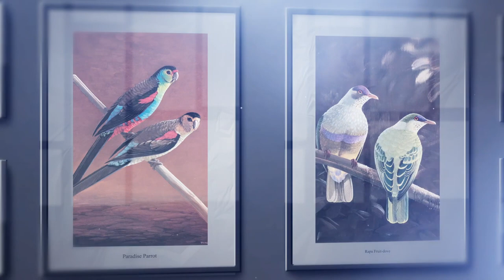An Introduction to Blake Twigden's Painting Gallery at Whitford Bird Garden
Born in Auckland, New Zealand in 1945, Blake Twigden is a specialist painter of zoological and botanical subjects, primarily birdlife, in oils on hardboard and in gold leaf, pen, and watercolor.
Blake was always extremely interested in all things of the natural world. From the age of six, he has reflected his love for nature through his paintings.

When he left for Australia in 1966, he marveled at the new plants, animals, birds, and insects of this new country. His first one-man exhibition in 1971, titled “Consider our Heritage” displayed paintings relating to the human effects on our planet. The exhibition was very successful and generous publicity resulted.

Blake then explored the stunning wildlife of Papua New Guinea. Seven trips there resulted in exhibitions in Sydney, Melbourne, Adelaide, London, and Auckland. He became renowned for his paintings of Birds of Paradise on 24K Gold Leaf. Since 1972 he has published eight limited-edition books on birds and fish. He also produced the Australian Parrot series for the Australian Museum and the 1976 Papua New Guinea stamp series.

In all Blake visited 43 countries, concentrating on painting the world's most beautiful birds, fish, and plants.  His work was published in two books, The Fifty Rarest Birds of the World and Pisces Tropicana, which featured the world's beautiful coral fishes.

During the following years, his work was purchased by collectors from all over the world as he captured the beauty of nature well before television brought it to public attention.  Major commissions and purchases include those from the Duke of Edinburgh, the Toyota family, the King of Tonga, the Australian Museum, Qantas Airlines, and Air New Zealand. Other buyers have included Dennis Conner of America’s Cup fame and five works to one of America’s Richest and well-known families. His work is exhibited in the Auckland Art Gallery Toi o Tāmaki, the Museum of New Zealand Te Papa Tongarewa, galleries in Australia, and overseas collections.

After 22 years in Sydney, Twigden returned to Auckland in 1988. He enjoyed rediscovering his homeland and his natural heritage by creating the Whitford Bird Garden. For twenty-five years the Whitford Bird Garden was open to the public and was an award-winning local business. He moved to Nelson in 2013 after selling the property to Wayne Huang (inaugural Howick Local Board member of Auckland Council 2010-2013). Blake now spends most of his time gardening and making ceramics for the Brook Waimarama Sanctuary, which was created to protect and preserve the native species of New Zealand.

In November 2020 Wayne Huang established the Blake Twigden Learning Centre at the Whitford Bird Garden to share Blake’s vision and ensure his legacy is continued for future generations to enjoy.

Title: An Introduction to Blake Twigden's Paintings Gallery at Whitford Bird Garden
Edited by Dr. Charles Johnston 27 April 2022
uploaded by Wayne on 16 May 2023